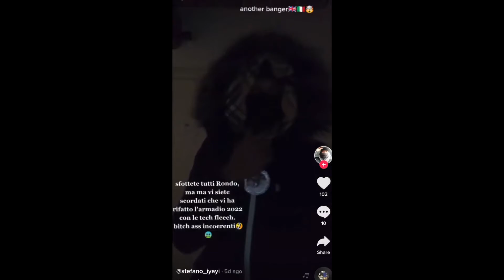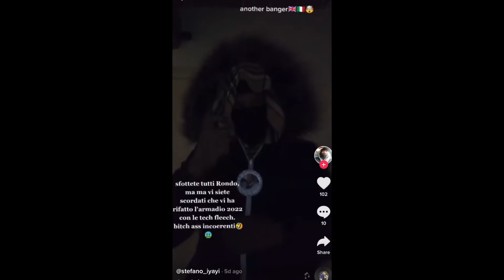Rondo condivide i TIKTOK fatti su di lui e Festeggia in Discoteca